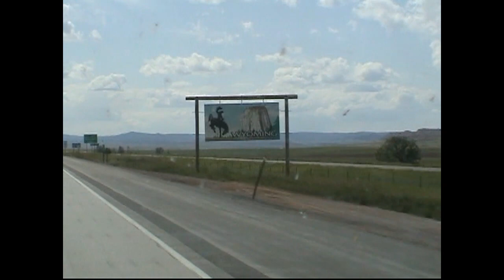Sioux Falls to Billings 2003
And now for part 2 of the June 2003 road trip for Ross. This is video taken along the way, this time from Sioux Falls, SD to Billings, Montana.  As before I had my trusty Sony Digital 8 Handycam mounted on the tripod between the seats of the van. There were some opportunities ,this leg of the trip, to make a couple of touristy stops.